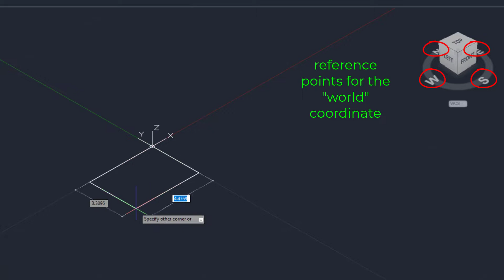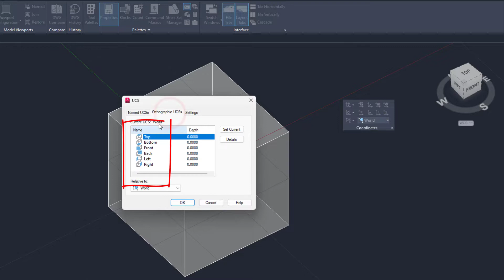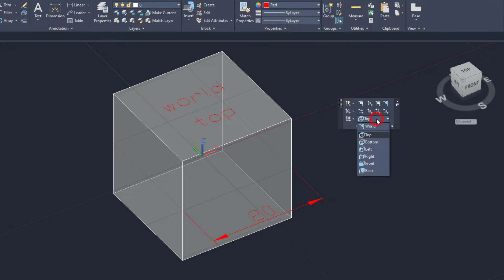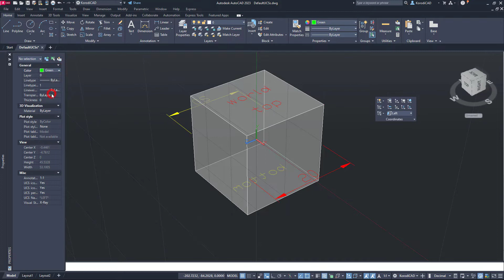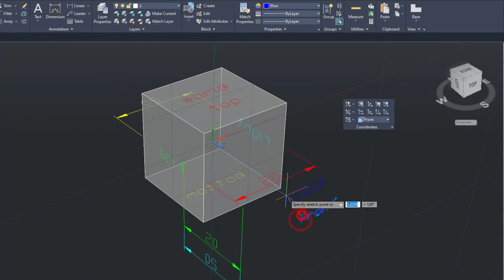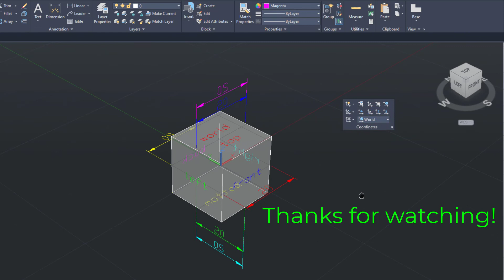autocad _9 3D | Orthographic UCSs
In AutoCAD, orthographic coordinate systems are used to define the spatial position of objects in the drawing. There are three different orthographic coordinate systems in AutoCAD: the world coordinate system (WCS), the user coordinate system (UCS), and the viewports coordinate system (VCS).

I would like to introduce Autocad's default orthographic coordinate systems using the view cube.

DON'T FORGET
👍please LIKE it if you liked it
🔔get NOTIFIED about every new video